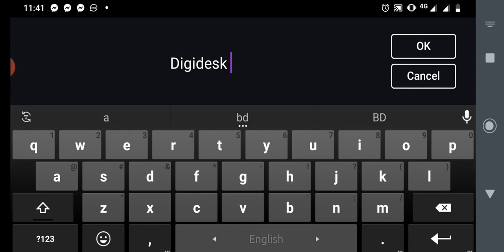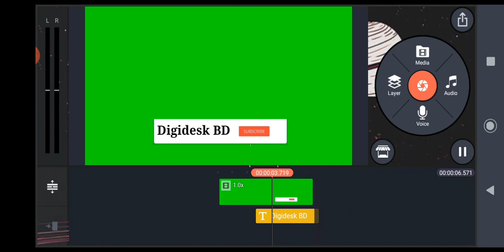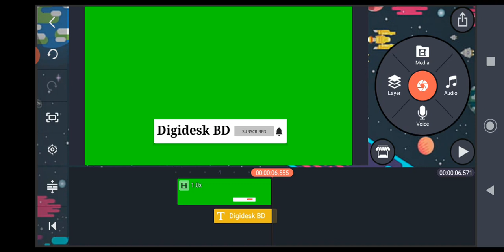Subscribe Button||Green Screen|| Aesthetic & Bell Icon With||sound effect free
Subscribe Button Green Screen Aesthetic & Bell Icon With Sound Effect For Free, Subscribe button with bell icon, how to get subscribers on youtube, green-screen effects backgrounds, logo animation, youtube subscribe link, stock footage, free green screen, how to get subscribers on youtube fast, how to get subscribers, bell icon, gotta film, green screen subscribe, subscribe button youtube, subscribe bell green screen,

green screen animation
bell icon green screen no copyright
make bell icon intro
bell icon green screen animation
green screen recording camera
aesthetic green screen overlays
aesthetic green screen effects
green screen pack effects
bell icon green screen
aesthetic green screen
sub green screen
comment green screen
button green screen template aesthetic bell icon for free no